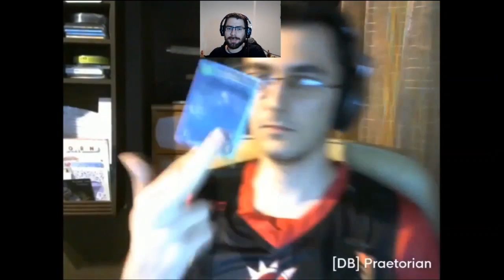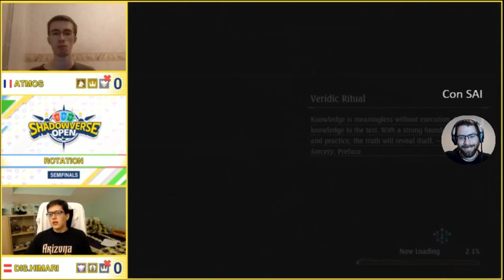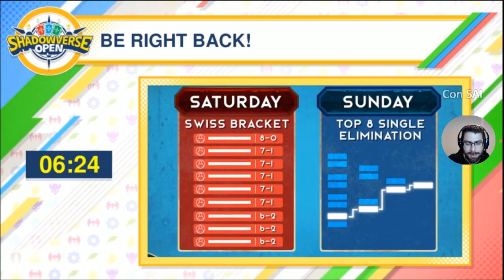Shadowverse OPEN EU (Abril) | Shadowverse en Español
Partidos:
17:30
1:04:50
1:43:05
2:37:04
Semifinales:
3:18:08
3:54:24
Final:
4:46:40